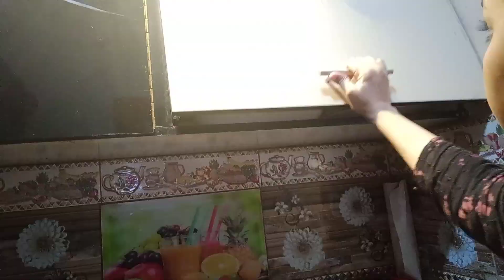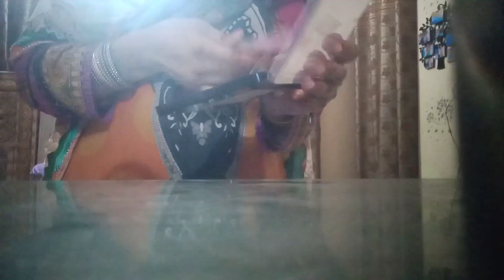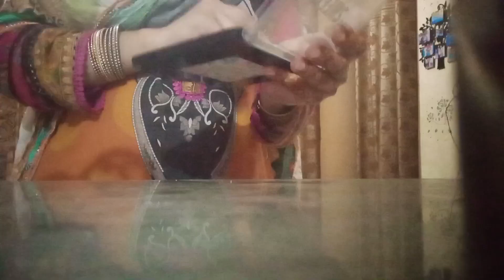Husband agye || kiswa ka reaction || yashfa kiswa vlog || Pakistani house wife routine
Assalamualaikum everyon today I m sharing my routine and my husband come after a long time
yashfa&kiswa blogs
husband agye
alu kofte and chiken steam receipe
pakistani house wife routine